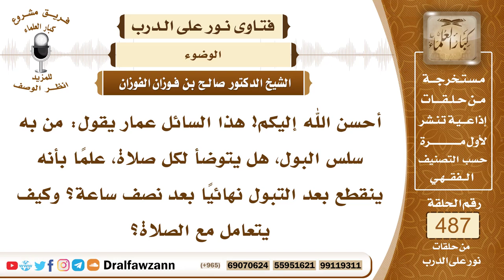7125- هل يجب على من به سلس البول الوضوء لكل صلاة؟ - الشيخ صالح الفوزان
"7125- أحسن الله إليكم! هذا السائل عمار يقول: من به سلس البول، هل يتوضأ لكل صلاة، علمًا بأنه ينقطع بعد التبول نهائيًا بعد نصف ساعة؟ وكيف يتعامل مع الصلاة؟
الجواب: الجواب: إذا كان خروج البول مستمرًا معه، فهذا حدثه دائم، فيستنجي ويعمل شيئًا يمنع تسرب البول، ثم يتوضأ ويصلي في الحال، ولو خرج منه بول أثناء الصلاة، لقوله تعالى: ﴿فَاتَّقُوا اللَّهَ مَا اسْتَطَعْتُمْ﴾ [التغابن: 16]، أما إذا كان تسرب البول أو خروج البول ليس دائمًا، وإنما هو في فترات، فإنه يصلي في الفترة يتوضأ ويصلي في الفترة التي توقف فيها البول.
السيرة الذاتية:
للاشتراك في قناة الشيخ صالح الفوزان

14_ الشيخ محمد أمين الشنقيطي
يتيوب

15_سماحة المفتي عبد العزيز آل الشيخ
 يوتيوب

رئيس الفريق
لمشروع كبار العلماء